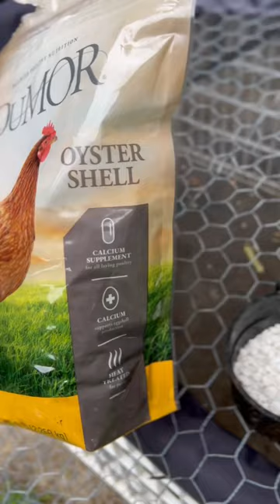Feeding hens oyster shells 🦪